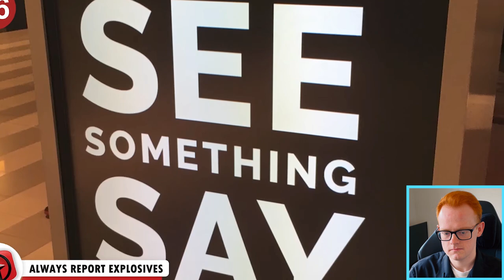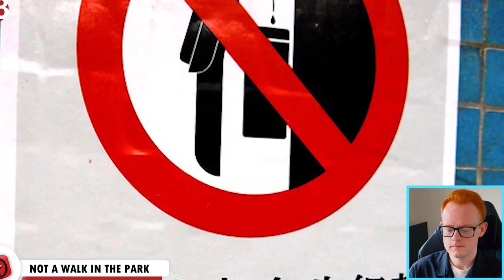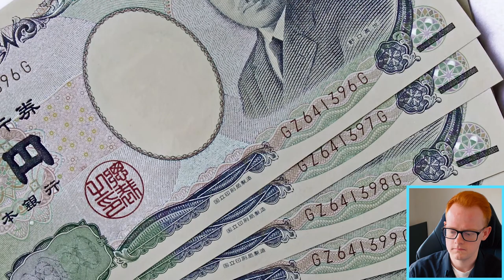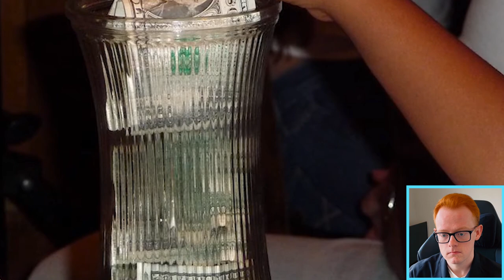INSANE Laws That Only Exist In Japan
In this video, we will be reacting to the craziest laws or rules that only exist in Japan. Some of these laws are questionable and others are just outright insane LOL. What do you think about these laws? Should they exist in other countries as well?

Want to laugh? Then check out my try not to laugh challenge video below, but if you laugh, YOU LOSE!

My Gear:
Camera: All footage was filmed on an iPhone 13.
Microphone Desk Arm
Audio Interface